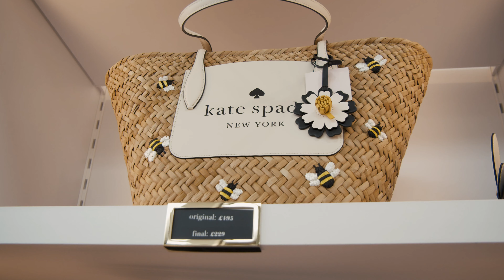Kate Spade Outlet opens at The Boulevard - A Rapid Agency Production